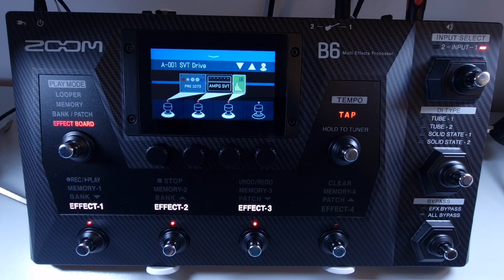#064 How To Change Audio Interface Settings ZOOM B6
All 71 Mini Tutorials For The ZOOM B6 In One Video

**## More Mini Tutorials ##**